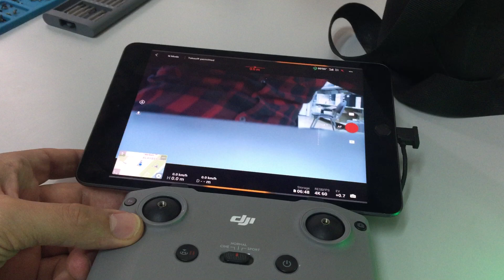Mavic Air 2S Gimbal Problem